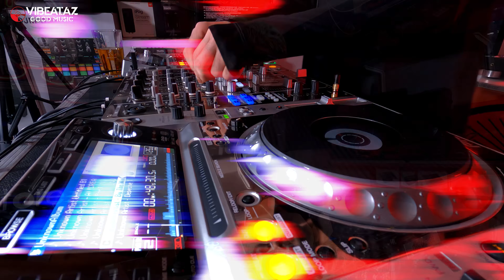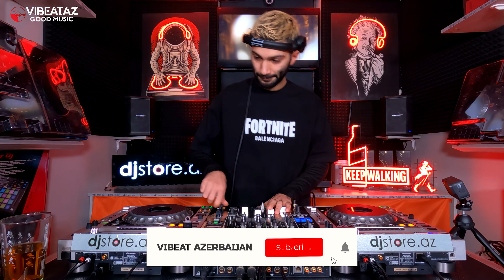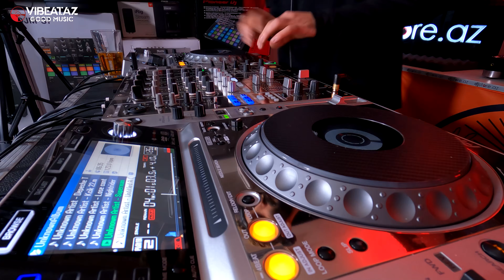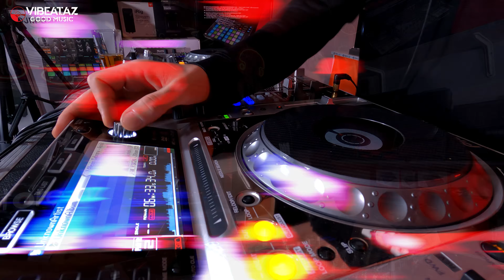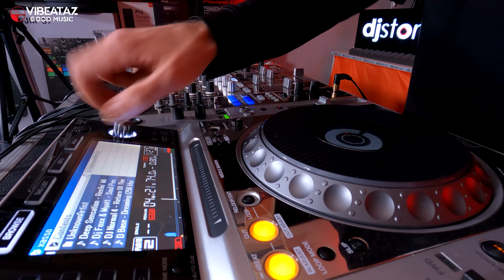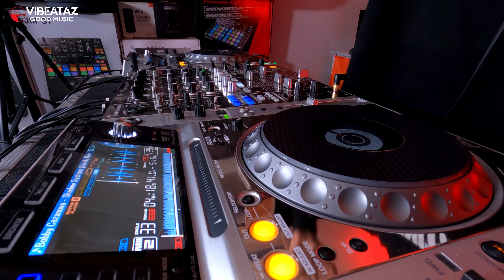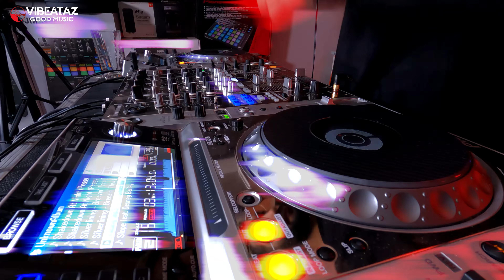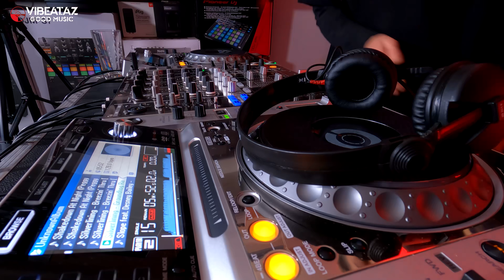Electronic Music Mix - Gasuli "Guest DJ Mix"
Vibeat Project. Showroom by DjStore.az, Baku, Azerbaijan.

"NEW MIX EVERY WEEK"

Setup: Pioneer nexus platinum edition
Cabling: ProCabAz
Mood support: Johnnie Walker Azerbaijan
Sound: Bose S1 pro